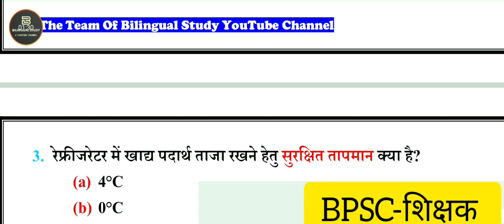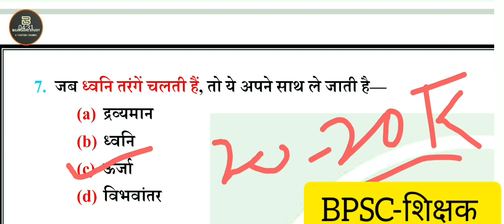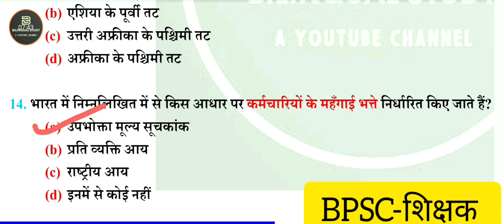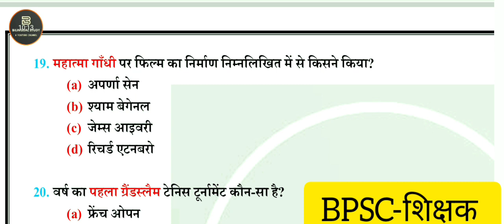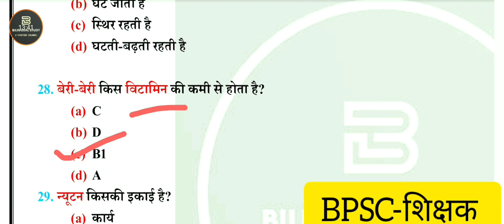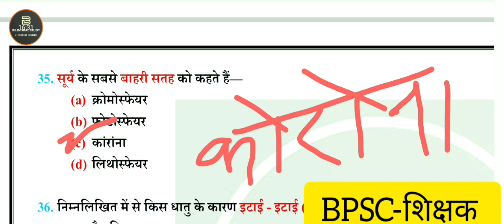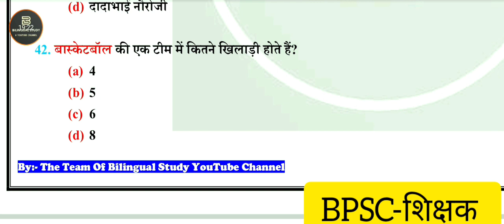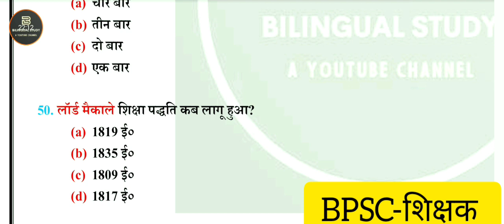BPSC शिक्षक भर्ती 2023|BPSC Practice Set-3|BPSC शिक्षक भर्ती परीक्षा प्रैक्टिस सेट-03|BPSC TRE 2023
BPSC Practice Set|BPSC Teacher Exam 2023 Practice Set-03|BPSC शिक्षक भर्ती परीक्षा 2023 प्रैक्टिस सेट-03|BPSC-69 सेट-3 बीपीएससी शिक्षक भर्ती के महत्वपूर्ण प्रश्न एवं उत्तर